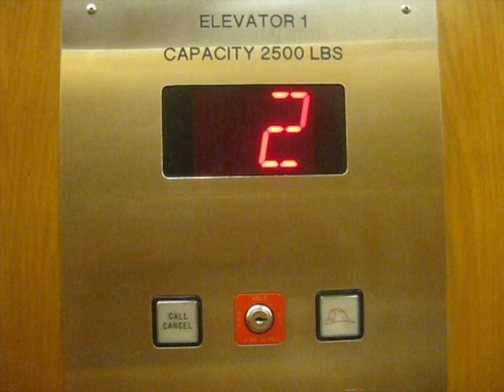Desert Elevator at Banana Republic Caesars Palace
Ride the retail elevator at Banana Republic Caesars Palace Las Vegas, Floors 1, 2.